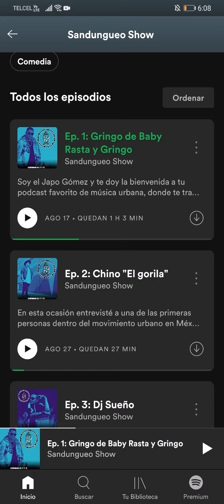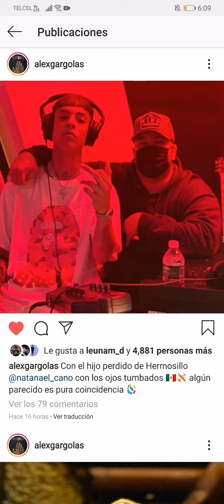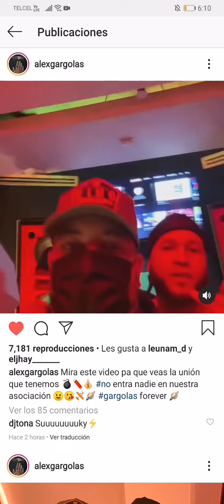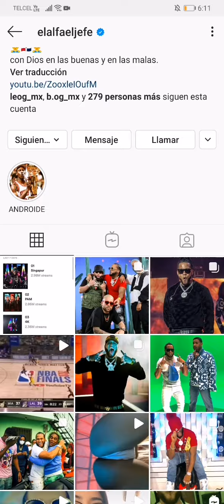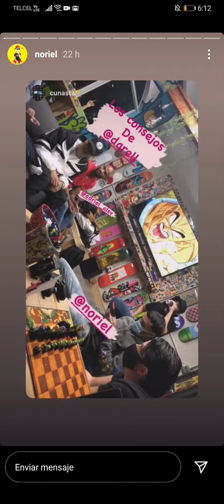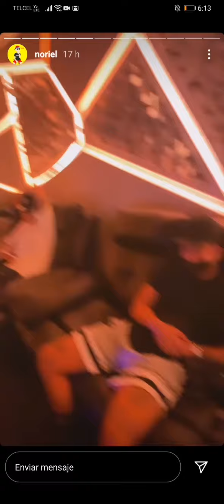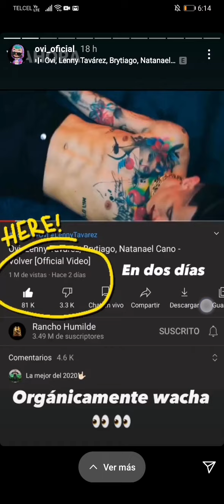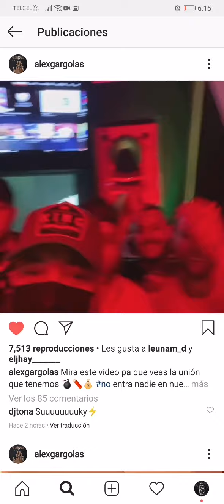ALEX GARGOLAS en el estudio preparando GARGOLAS FOREVER con EL ALFA, NATANAEL CANO y MÁS 🔥🇲🇽🇵🇷